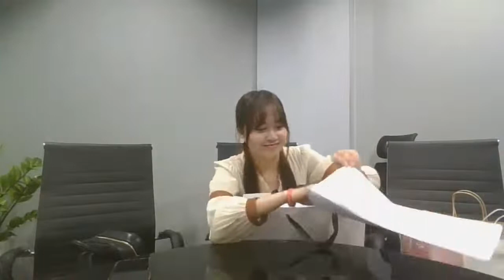[Youtube Membership] Live Unboxing 030221(SGO48-Anna)